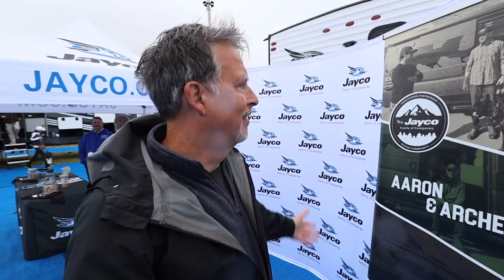Buying a Travel Trailer at Tampa RV Show (Should You?)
☞ 👀 We walk with Todd & Magda as they try and decide on the best travel trailer for their RVLifestyle. It was a fun time with a twist that none of us saw coming at the end. We home as you start your RVLife that this video helps you make some decisions.

AMAZON Store

*** 𝗧𝗣𝗠𝗦 (𝗧𝗶𝗿𝗲 𝗣𝗿𝗲𝘀𝘀𝘂𝗿𝗲 𝗠𝗼𝗻𝗶𝘁𝗼𝗿𝗶𝗻𝗴 𝗦𝘆𝘀𝘁𝗲𝗺) Tire Minder
to receive a discount of $20 on checkout.